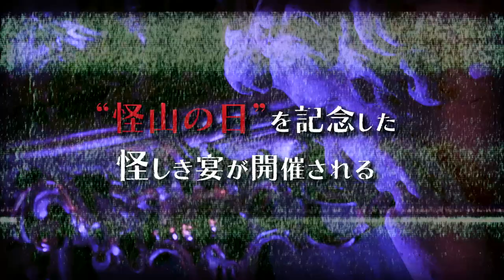【怪山の宴①】山奥の洋館で山怪談を語り尽くす夜会（中山市朗×田中康弘×吉田悠軌×深津さくら）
★特別イベント『中山市朗の生でダラダラ山の牧場語らせて』

★怪山の宴 スタッフ
・演出：高橋圭
・構成：伊藤のぶゆき
・ディレクター：小林孔治
・プロデューサー：松田洋平、吉田圭吾

山怪談